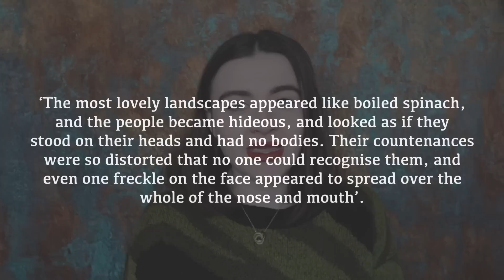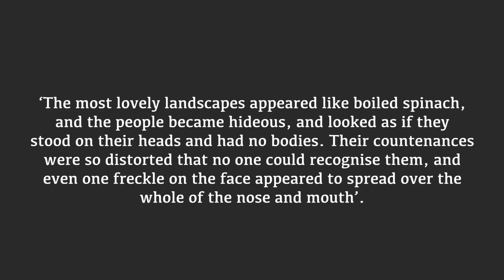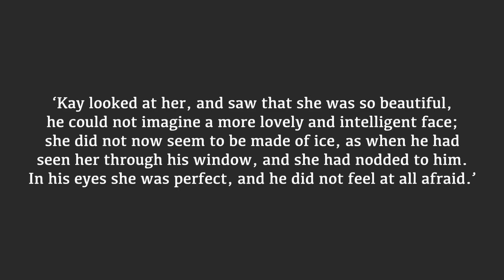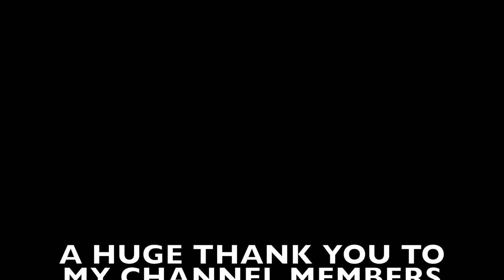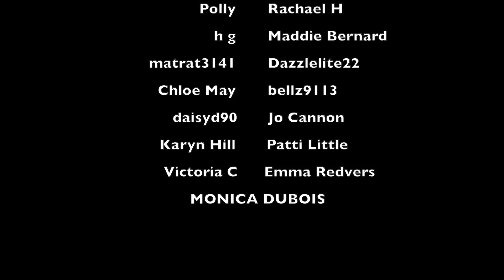The UNSETTLING Origins of Disney's Frozen | The Snow Queen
WHAT I'M WEARING:
SHIRT ► ASOS
NECKLACE ► ?
LIPS ► Sephora Lip Cream 25